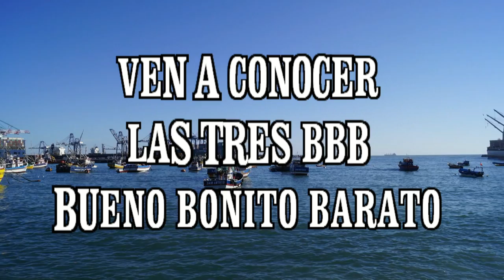SAN ANTONIO LAS TRES BBB